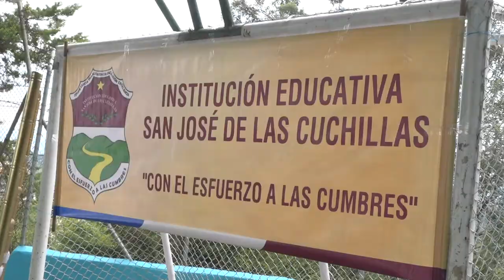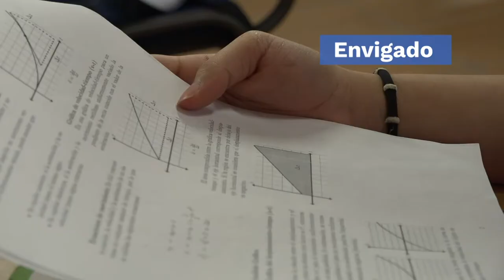Rionegro, Envigado y Bello en Antioquia avanzan en la implementación de la alternancia